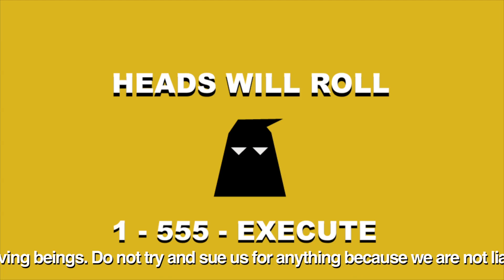EXECUTIONER - Ye Olde Commercial (Episode 1)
Executioner launches his new murder-for-hire business with a local TV commercial that introduces his deadly services to the world. Created by Greg Grabianski & Andy Rheingold (of "Beavis & Butthead").

Executioner: Brian Posehn
Additional voices: Jon Schnepp

Director: Parker Simmons
Editor: Doug Vito